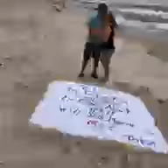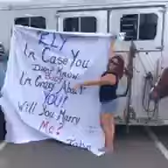February 25, 2019